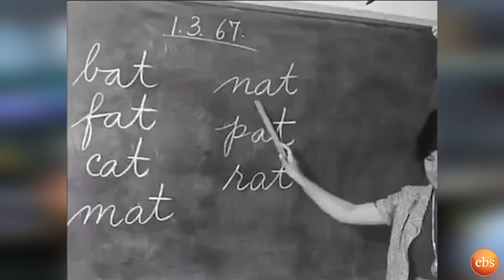አባቴን ሰማይ ቤት ሳገኘው መታረቂያ ስራዬ ነው... ለመሰራት 30 አመታት የፈጀው ፊልም … አንጋፋው የፊልም ባለሞያ ፕሮፌሰር ሀይሌ ገሪማ ክፍል 1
ያልተበደለ አርበኛ የለም ለመሰራት 30 አመታት የፈጀው  ፊልም … አንጋፋው የፊልም ባለሞያ ፕሮፌሰር ሀይሌ ገሪማ | Seifu on EBS